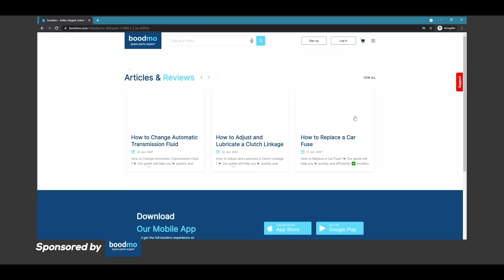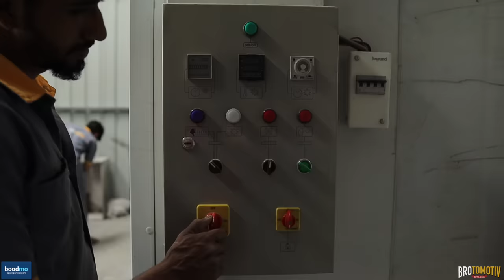12 years old Honda City complete Restoration| Brotomotiv